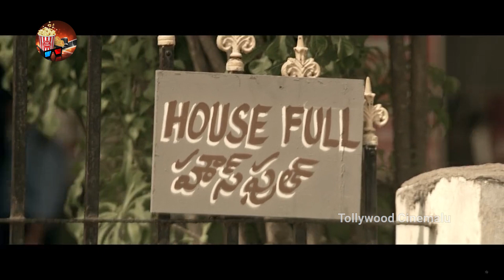Varun Tej And Atharvaa Movie Climax Scene || Gaddalakonda Ganesh Movie Scenes || Tollywood Cinemalu